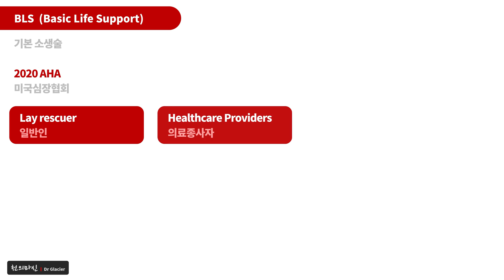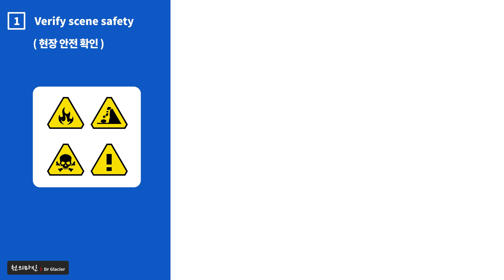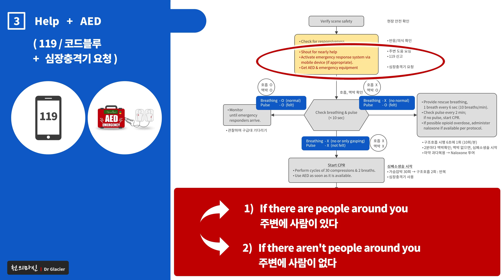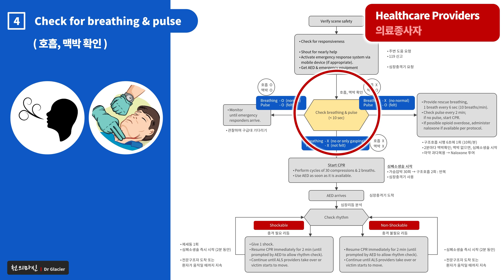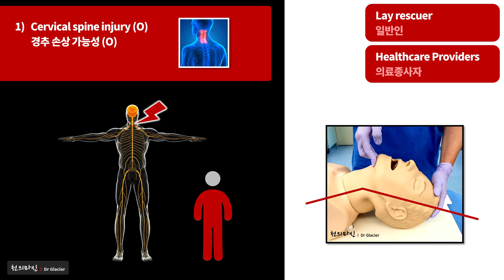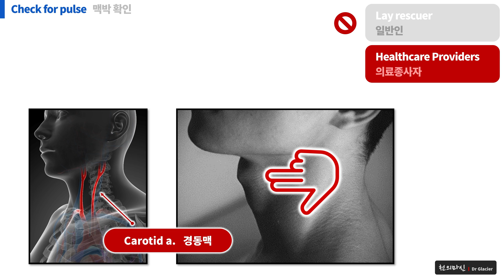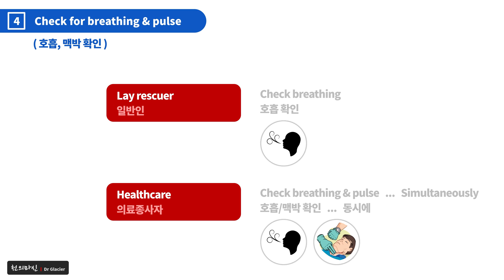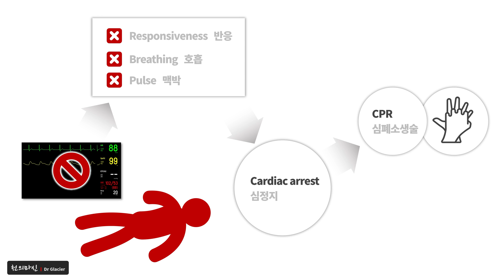C13 [심폐소생술] 기본소생술 [설명] #01 ... [CPR] BLS [Explanation] #01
■ [심폐소생술] 기본소생술 [설명] #01
■ [CPR] BLS (Basic Life Support) [Explanation] #01

■ 실전에서 사용할 수 있는 의학 지식을
■ 쉽게 설명해드리겠습니다

의료진이 되고자하는 분 !
의학에 관심이 있는 분!
심폐소생술에 관심이 있는 분!

의사, 간호사, 의대생, 간호학과 학생,
소방관, 경찰관, 인명구조사, 응급구조사, 수상구조사,
심폐소생술 자격증을 준비하시는 분들은 반드시 숙지하셔야하는 내용입니다

그리고 내용을 아는 것도 중요하지만
실제로 술기를 능숙하게 시행할 수 있도록
많이, 최선을 다해 ... 연습하는 것이 더욱 중요합니다

경북대학교 의과대학 마취통증의학과 정훈

인튜베이션, 인투베이션, 기관삽관, 어시스트, 방법, 과정, 준비, 동영상
osce, 오스키